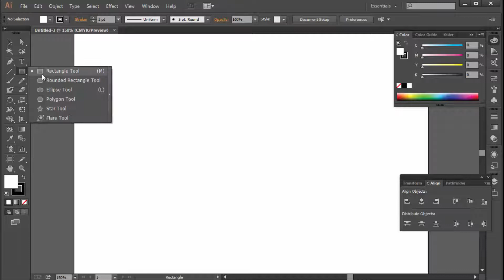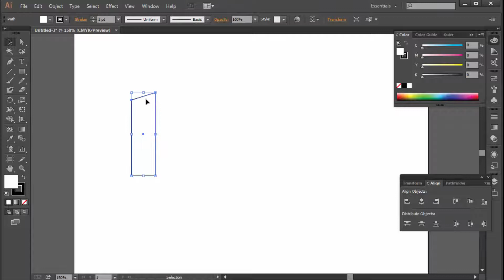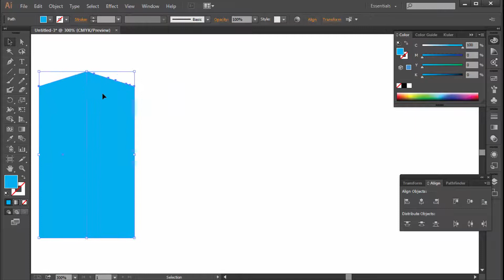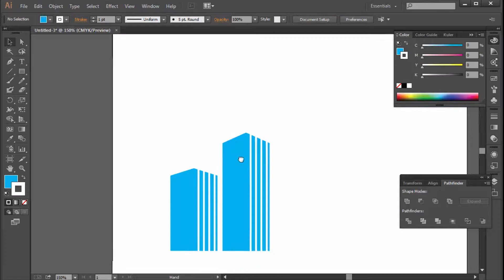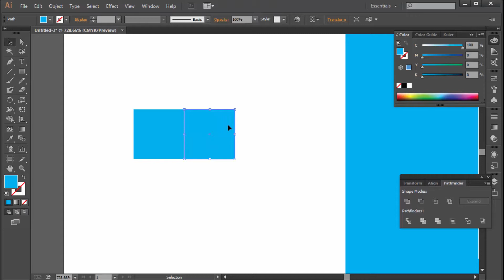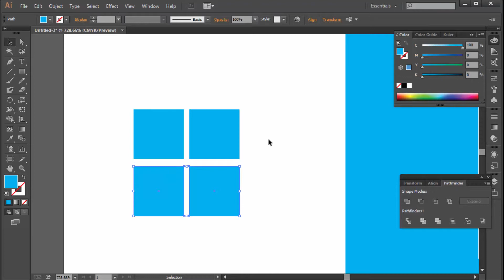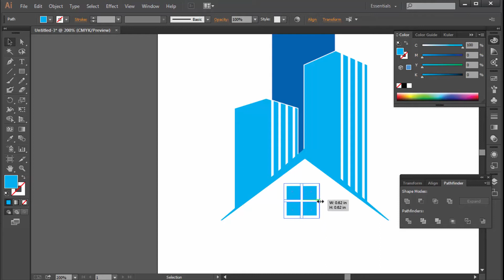How to Make Real Estate Logo Design in Illustrator cc 2020